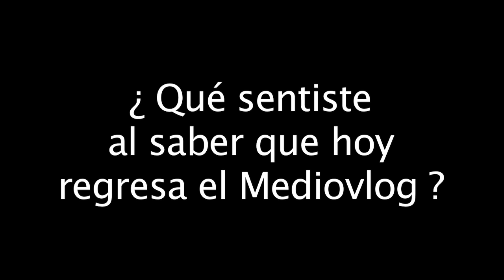MEDIOVLOG- RAZONES PARA SER INFIEL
Federico